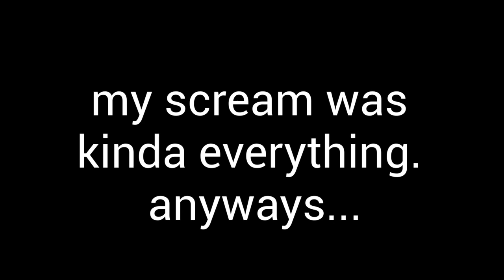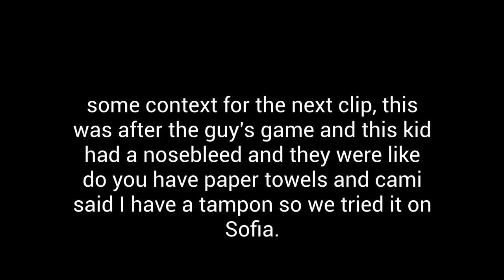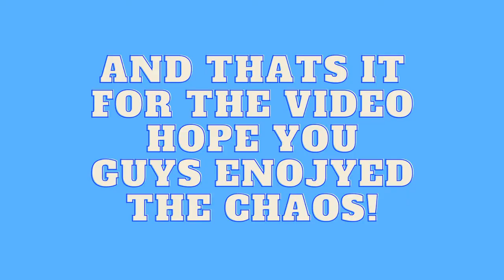my first high school water polo tournament | waterpolo vlog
This video was from the Hebron classic a couple weeks ago, sorry it's so chaotic! I'm trying to start posting more regularly so new videos will be out soon!